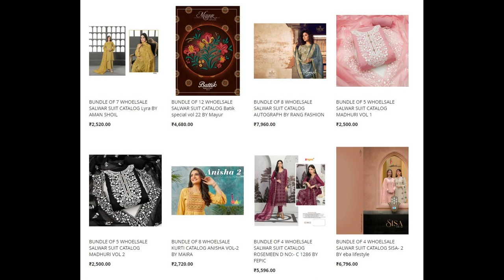47 wholesale bundles launched today 15 Feb 2023